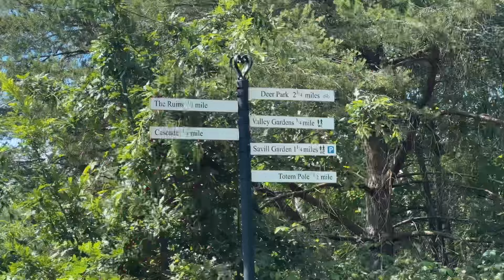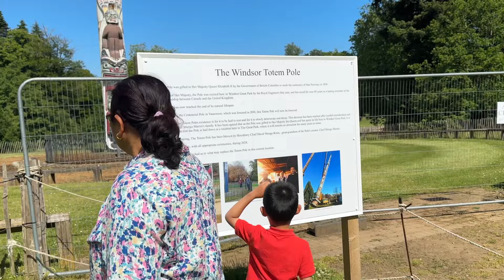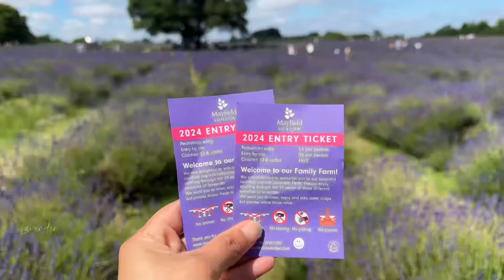Lavender Fields in Uk And Virginia water lake